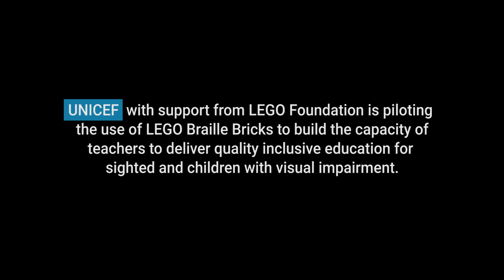Lego-braille bricks to transform learning for children with visual impairment. | UNICEF Uganda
UNICEF with support from LEGO Foundation is piloting the use of LEGO Braille bricks to build the capacity of teachers to deliver quality and inclusive education for sighted and children with visual impairment. InvestInUGchildren.